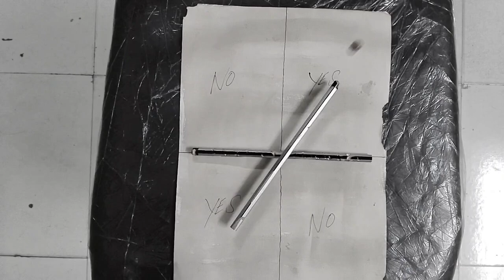making scene of @DeepakMachal video